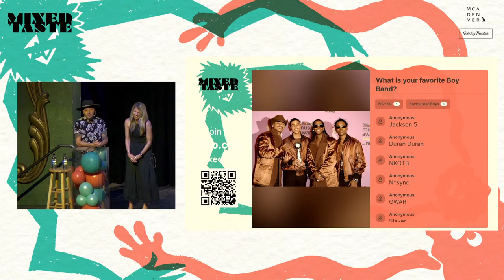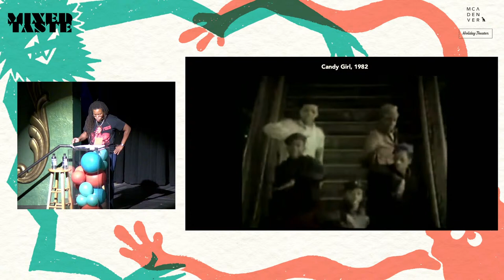Mixed Taste August 2 - Boy Bands & The Southern Border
Your favorite off-beat lecture series, Mixed Taste, is back this summer at MCA Denver's Holiday Theater!

Discover something new, be wildly entertained, and shake up your weekday routine with one (or all) of these tag-team talks where anything goes. Buckle up, things are going to get weird!

Topics: Boy Bands & The Southern Border

Speakers: Tomashi Jackson & César Cuauhtémoc García Hernández